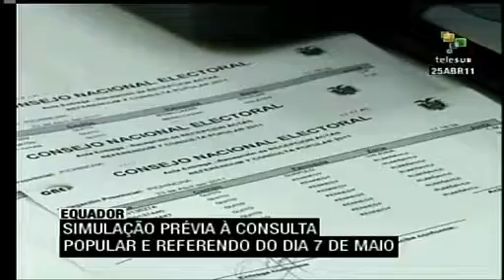Simulação prévia à Consulta Popular no Equador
O Conselho Nacional Eleitoral do Equador fez uma simulação da Consulta Popular e Referendo que ocorrerá no dia 7 de maio. As pesquisas apontam a vitória do SIM com mais de 60% dos votos. teleSUR